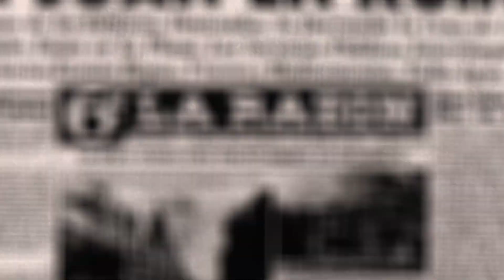Fernando Gray - Festival por los damnificados del terremoto de San Juan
Tras el terremoto en la ciudad de San Juan, el general Perón organizó un festival de recaudación de fondos para las víctimas. Un día como hoy, en 1944, el amor y la solidaridad reunieron a Eva y Juan para brindarle justicia social al pueblo y construir una patria más igualitaria.